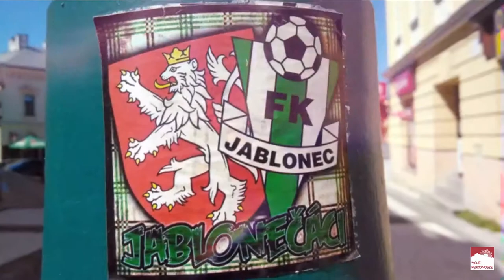Z wizytą w Jabloncu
Dzięki uprzejmości Miasta Jelenia Góra przedstawiciel Moje Karkonosze uczestniczył dzisiaj w wyjeździe do Jablonca nad Nisou.

Czescy przyjaciele z lokalnej informacji turystycznej zapewnili nam oprowadzenie po mieście, zapoznanie się z historią Jablonca, który słynie z produkcji biżuterii.
Udało się również dostać na szczyt wieży ratuszowej – przy okazji korzystając z nietypowej windy jaką jest paternoster.

Popołudnie zakończyliśmy szkoleniem i warsztatami na temat wykorzystania nowoczesnych technologii w promocji regionu.

Dziękujemy za możliwość uczestnictwa w tym wydarzeniu.
Zapraszamy do obejrzenia krótkiej relacji.